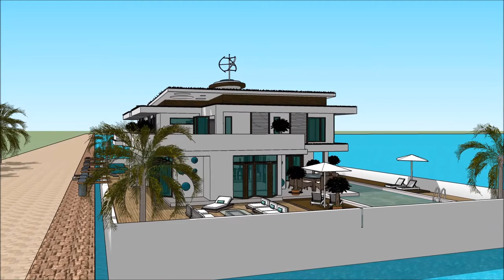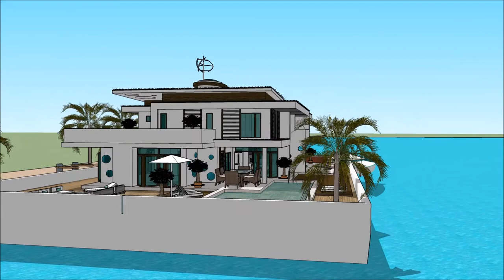rumah paling mewah di dunia video rumah besar arsitektur rumah unik Sketchup arsitek terhebat di dun